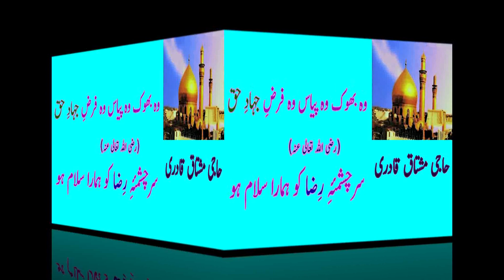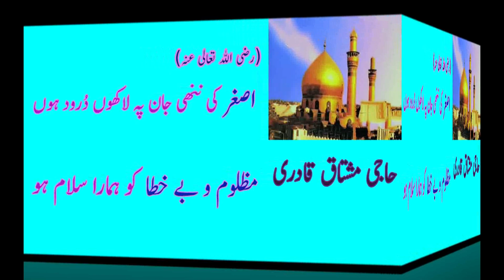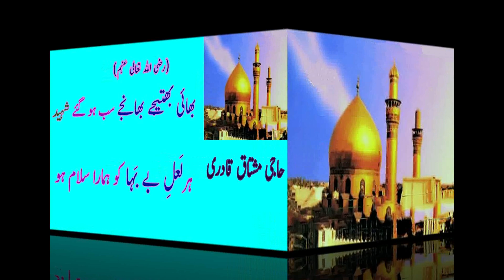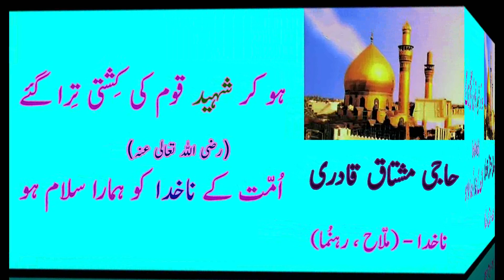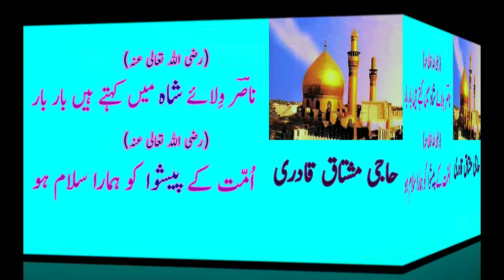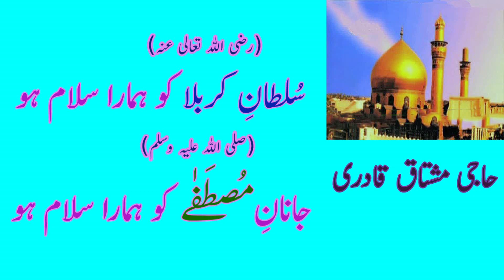Sultan e Karbala Ko Hamara Salam Ho | سُلطانِ كربلا كو ہمارا سلام ہو | HAJI MUSHTAQ QADRI | AUDIO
Sultan-e-Karbala Ko Hamara Salam Ho - (سُلطانِ كربلا كو ہمارا سلام ہو (رضى الله  تعالى عنه - HAJI MUSHTAQ QADRI ATTARI (Full HD) - RARE AUDIO(1997) Manqabat.
Salam (سلام).
Sultan e Karbala Ko Hamara Salam